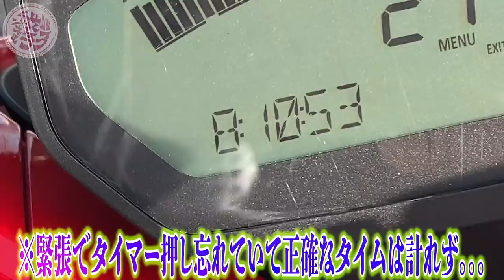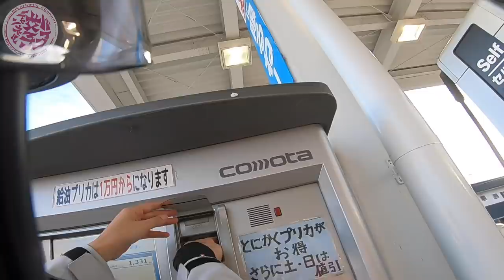【🔴顔出し回】214km/h出しつつ300km/hのパニガーレに抜かれる瞬間😂初めての富士スピードウェイ【時速200km/h超の世界】モトブログ サーキット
▼使用機材
カメラGoproHero6

🔴プレゼントはこちらからお願いします↓